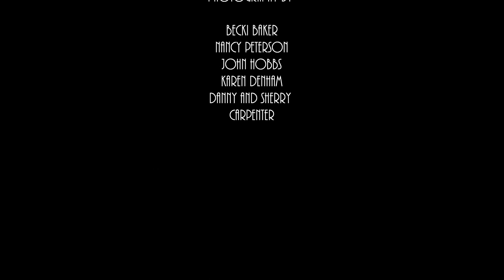Ron and Mindy Champagne Our Wedding 8 26 17 Biker Bride and Rock n Roll Groom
Biker Bride Mindy Jo Champagne and Rock n Roll Groom Ronald David Champagne married 8.26.17
Bride rides her motorcycle down the aisle to Metallica's "Hardwired to Self Destruct"
other featured songs
Billy Idol's "White Wedding"
Aerosmith's  "Dont Wanna Miss a Thing"
Aerosmith's  "Angel"